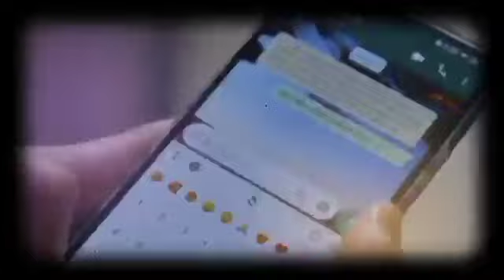Ramai isu Muallaf, Amanda Manopo bantah tudingan HOAX soal pindah Agama, "Jangan main² soal Agama"